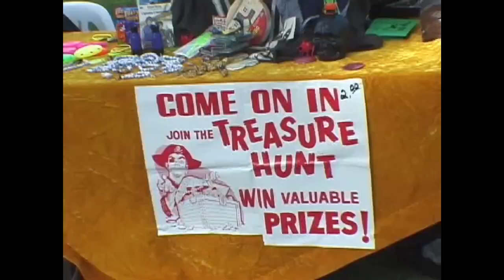Pirates at Mission San Juan Capistrano (2002)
The story of Hipólito Bouchard's raid on Mission San Juan Capistrano is retold and celebrated on Pirates Day with colorful characters and historic reenactments.